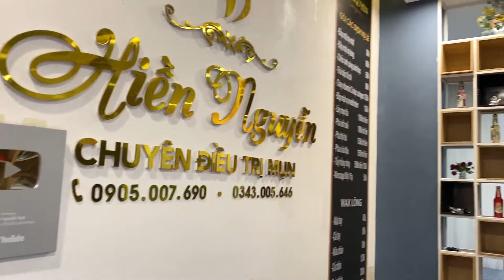الوقت المناسب مع فيديوهات الغاز الطبيعي المسال LNS 4416